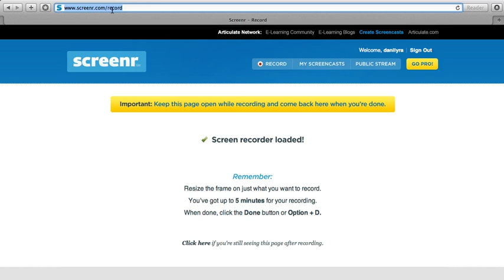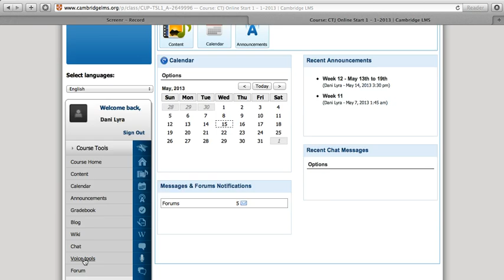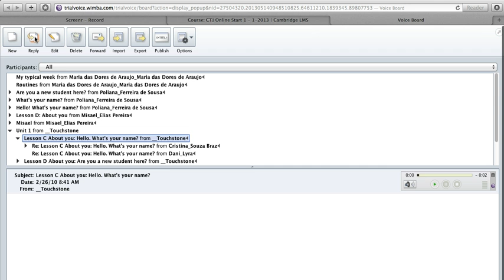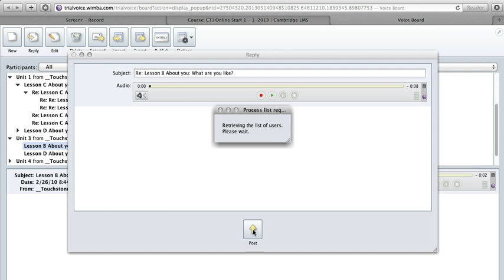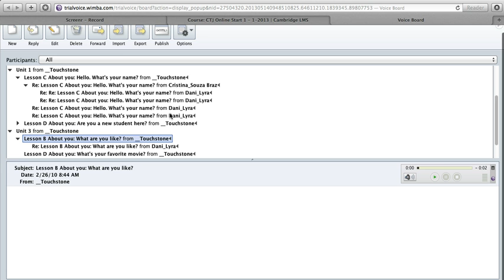Screencast by danilyra from Screenr.com